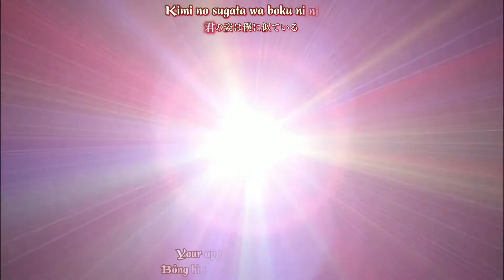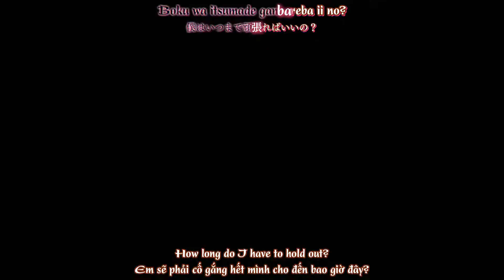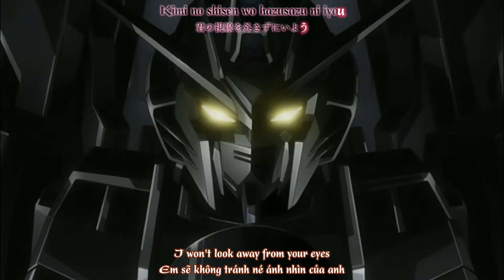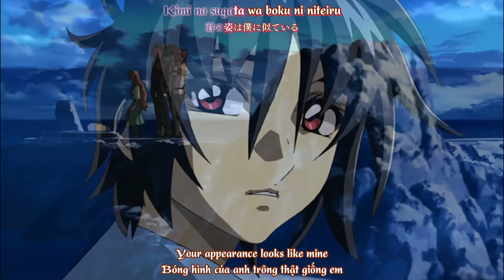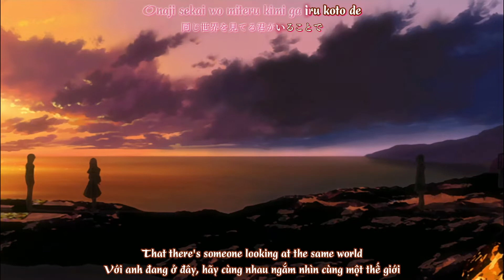【Lyrics AMV】 Gundam Seed Destiny ED 4 Full 『Kimi wa Boku ni Niteiru』 by See-Saw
• Anime: Gundam Seed Destiny
• Song: Kimi wa Boku ni Niteiru
• Vocal: See-Saw

• Program: Aegisub

- Nếu các bạn thích thì Like và share cho bạn bè cùng xem.

- If you like, then share and share with friends.

*Lưu Ý:
• Tôi không phải là chủ sở hữu của âm nhạc, tôi chỉ chia sẻ chúng cho mọi người thưởng thức, nếu có vấn đề về bản quyền xin vui lòng thông báo/liên hệ với tôi qua comment hoặc:
👉 Video sẽ được xóa nếu như chủ bản quyền yêu cầu

* NOTE :
(Cảm Ơn Các Bạn Vì Đã Xem)